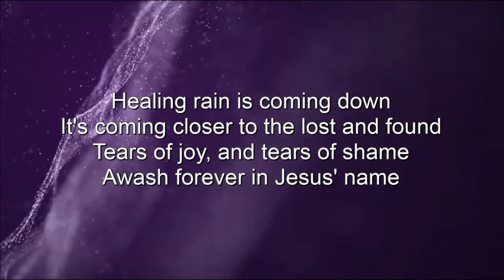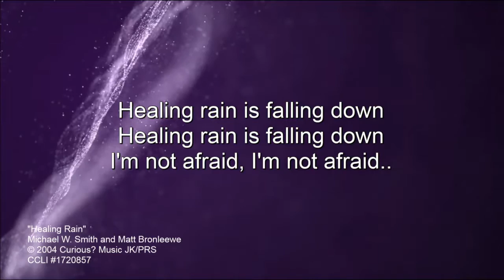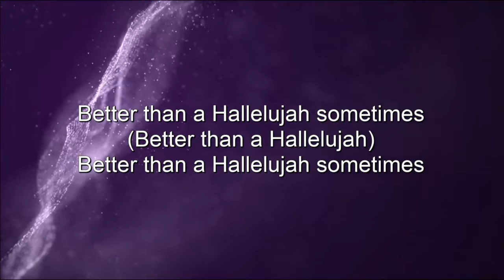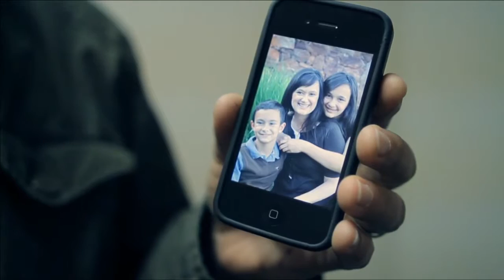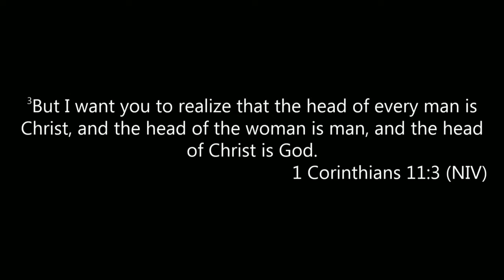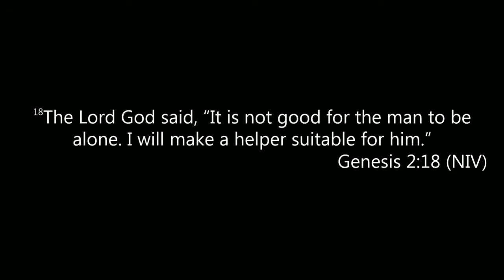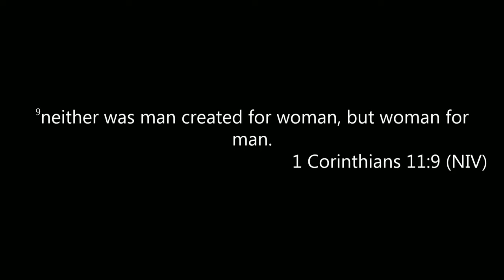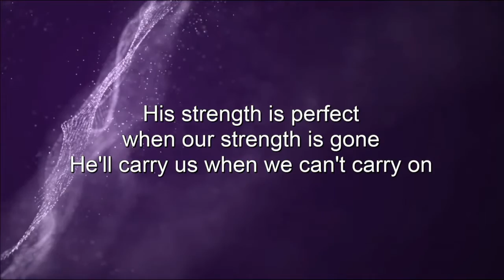Sunday Morning 10-25-2015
Watch our recorded morning worship service including Pastor Jewett's sermon, from the 3rd message of the marriage series "Biblical Basics for a Successful Marriage" entitled, "Marriage As God Intended" from Ephesians 5:21-33.

0:00 - Healing Rain
5:06 - Better Than A Hallelujah
9:37 - Announcements
16:45 - Offertory by: Gina Helminiak
20:37 - Soul Food
25:40 - Cleanse Me
30:08 - Skit Guys: Romantically Challenged
36:56 - Message
1:06:59 - His Strength is Perfect